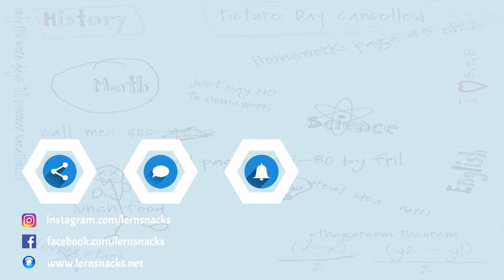ZP 10 Mathe 2021 Prüfungsteil 1 (Version 2) durchgerechnet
In der ZP 10 Mathe 2021 gab es im Prüfungsteil 1 zwei Varianten, die von den Schulen ausgewählt werden konnten.

Das ist der zweite Teil.

Hallo,

►Wenn dir die Videos helfen, freue ich mich über eine kleine Spende